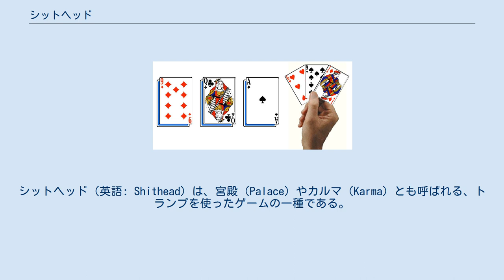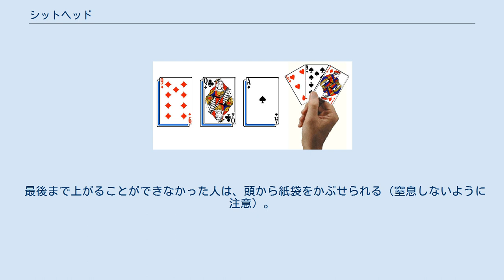シットヘッド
シットヘッド（英語: Shithead）は、宮殿（Palace）やカルマ（Karma）とも呼ばれる、トランプを使ったゲームの一種である。
場の一番上のカード以上の強さを持つカードを出していき、出せなければ場にあるすべてのカードを取らなければならないという、単純でわかりやすいルールのゲームで、まじめなゲームというよりは、遊びとして行われる。
 もとはスカンディナヴィアのゲームであったようだが、現在は世界各地で遊ばれている。
 ゲームの原理としてはロシアのドゥラークとおなじビーティングゲーム（前のカード以上のカードを出していき、出せなかったら場にある札を取る。先に手札をなくした者が勝つ）に属するが、ドゥラークよりも運まかせの部分がずっと大きい。
 シットヘッドとは馬鹿という意味であり、最後まで上がれなかった人のことをこう呼ぶ。
「ドゥラーク」も同じ意味である。
 ゲームのルールは統一されていない。
ここでは Morehead et al. (1983,2001) にしたがう。
 ゲームの参加人数は決まっていないが、いちおう2人以上6人まで遊ぶことができる。
 通常の52枚のトランプを使用する。
ジョーカーは入れても入れなくても構わないが、6人で遊ぶ場合はジョーカーを2枚入れる。
カードのランクは A 」 K 」 Q 」 J 」 10 」 9 」 8 」 7 」 6 」 5 」 4 」 3 である（2とジョーカーは特殊なので後述する）。
このゲームではカードのスートは意味を持たない。
 最初のディーラーは何らかの方法で決める。
ディーラーはプレイごとに時計回りに交代する。
 表向きのカードは裏向きのカードの上に重ねる ディーラーは各競技者に以下の3段階にわけてカードを配る。
 裏向きのカード3枚を横に並べて配る。
各競技者はこのカードを見てはならない 表向きのカード3枚を、それぞれ裏向きのカードの上に重ねて配る 手札3枚を配る 残りのカードはまとめてテーブルに伏せて置き、山札とする。
 プレイの前に、各競技者は、手札の一部または全部を、自分の表向きになったカードと交換できる。
 表向きになったカードの中に3のカードのある人が最初にプレイする（早い者勝ち）。
誰も3を持っていなかったら、手札に3のある人が最初にプレイする。
手札にも3がなければ、同様にして4のカードのある人、5のカードのある人……が最初にプレイする。
 最初にプレイする人は手札の中のどれでも1枚を表向きに場に出す。
このとき、同じランクのカードが複数あれば、まとめて出してよい。
出したのと同じ枚数を山札から取ってきて手札に加える。
 他の競技者は時計回りに順に、場に出た一番上のカード以上のランク（強さ）のカードがあればそれを表向きに場に出す。
このときも同じランクのカードが複数枚あればまとめて出せる。
なお、枚数は前の人の出した枚数と一致していなくて構わない。
やはり出した枚数だけ山札から取ってきて手札に加える。
場に出たカード以上のカードを出せない（または出したくない）場合は、かわりに場に出ているカードを全部取って手札に加える。
この場合、次の番の人は何でも好きなカードを出すことができる。
 山札が尽きたら、山札から手札を補充せずにプレイを続ける。
 手札が尽きたら、手札のかわりに表向きになったカードを出す。
ルールは第一段階と同じである。
出せない場合は、場に出ているカード全部に表向きになったカード1枚を加えて、それを手札にする。
手札の枚数がゼロでなくなったので、第一段階に戻る。
 手札も表向きのカードも尽きた場合は、裏向きになったカードを出す。
どれを出してもよいが、出すときにカードを見てはならない。
出したカードがたまたま場に出ているカード以上のランクであればそれでよいが、そうでない場合は、場に出ているカード全部に、出したカードを加えて、それを手札にする。
 手札・表向きのカード・裏向きのカード全部を出すことに成功したら、上がりとなる。
プレイは最後にひとりが残るまで続けられる。
 ジョーカーはいつでも出せる。
ジョーカーを出すと、カードを出す順番が逆になる（時計回り⇔反時計回り）。
次の人は、ジョーカーの下にあるカード以上のカードを出さなければならない。
 2は、いつでも出せる。
また、場の一番上に出ているカードが2のときは、何を出してもよい。
 10は通常のルールに従うが、10が出たら場に出ているカードをすべて流す（捨てる）。...